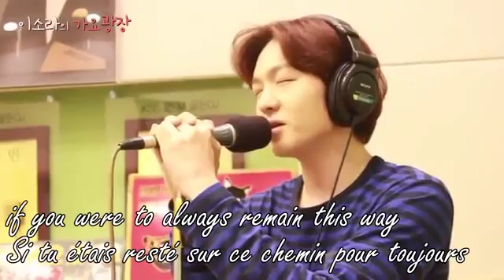BTOB changsub Nothing better ENG SUB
reuploaded 4 the love of kpop